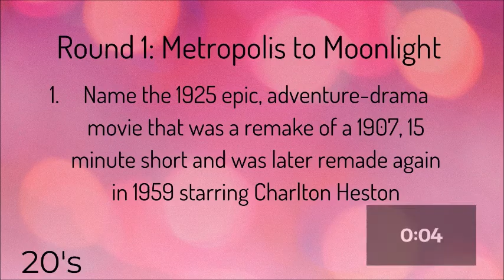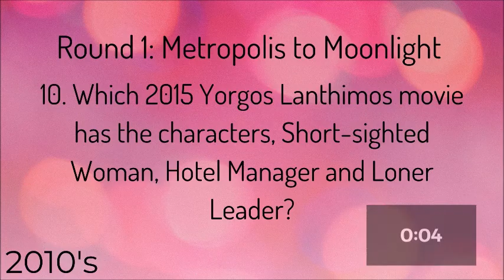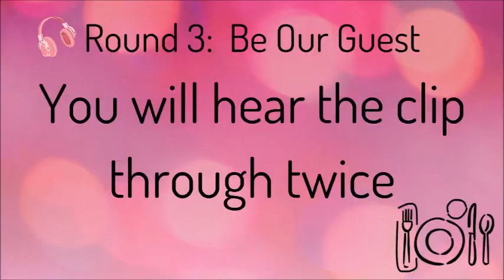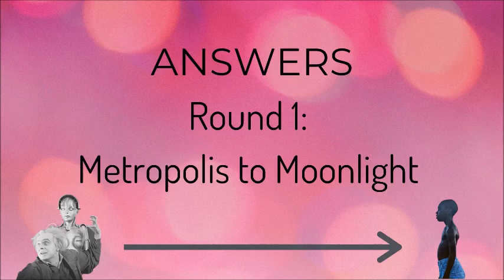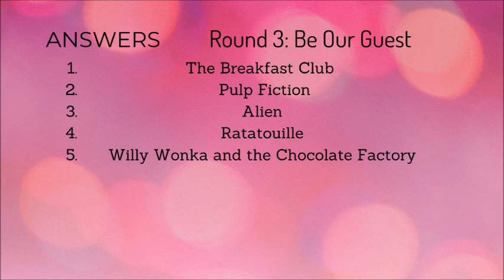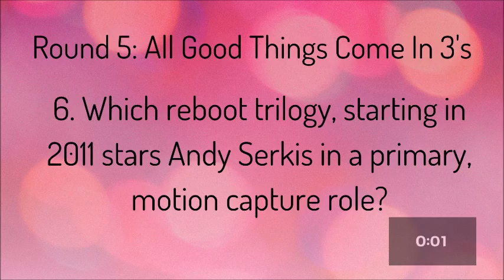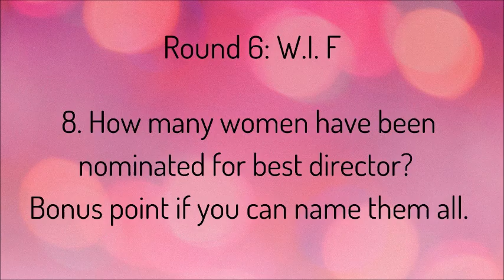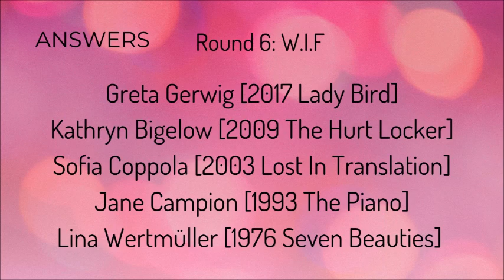The Film Nerd's Film Quiz Vol. 2 (HARD) | Swipe Right For A Bad Time | Why This Film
It's The Film Nerd's Film Quiz Vol. 2!

Film quizzes that are a little bit different and a little bit challenging!

WHY THIS FILM PODCAST

Acast | Spotify | Apple Podcasts | Castbox | Soundcloud | Stitcher